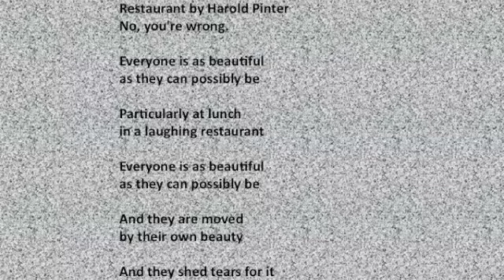Harold Pinter - Restaurant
Harold Pinter - Restaurant - Poetry Reading